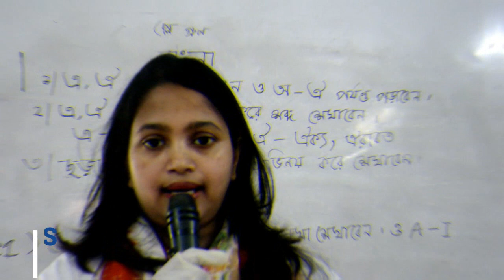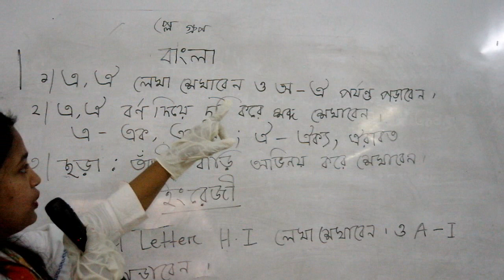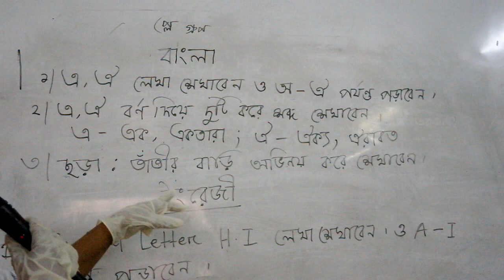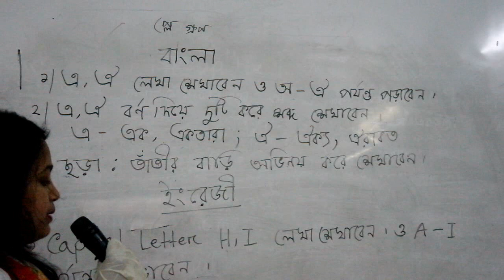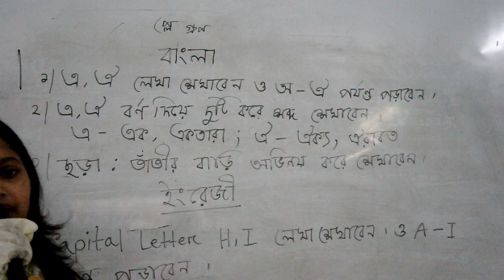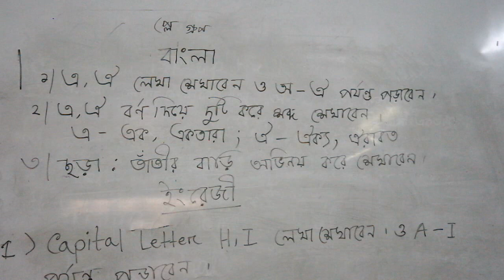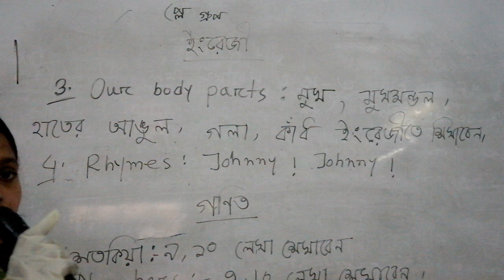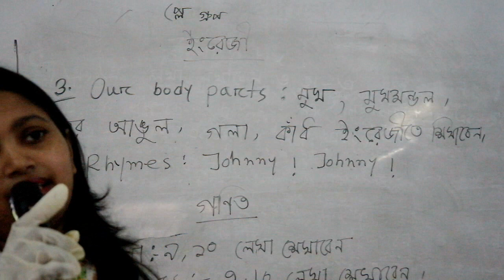PLAY CLASS,SINTHIA MISS